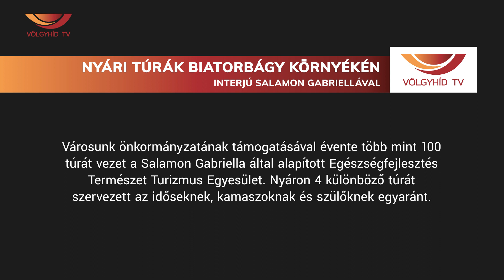Nyári túrák Biatorbágy környékén - Interjú Salamon Gabriellával (23.07.26.) - Völgyhíd TV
Városunk önkormányzatának támogatásával évente több mint 100 túrát vezet a Salamon Gabriella által alapított Egészségfejlesztés Természet Turizmus Egyesület. Nyáron 4 különböző túrát szervezett az időseknek, kamaszoknak és szülőknek egyaránt.